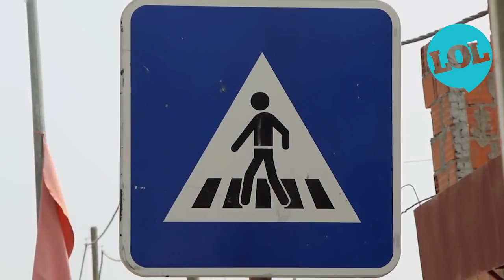Naice Zulu - Acho o AMA uma Falta de Respeito Para os Artistas (Entrevista 1ª Parte)